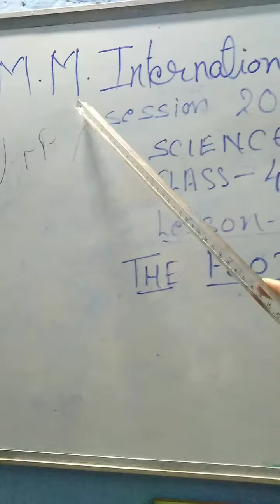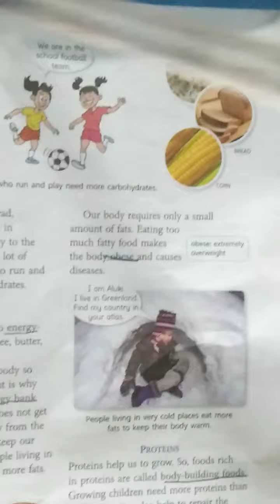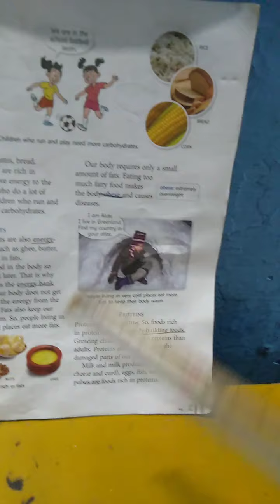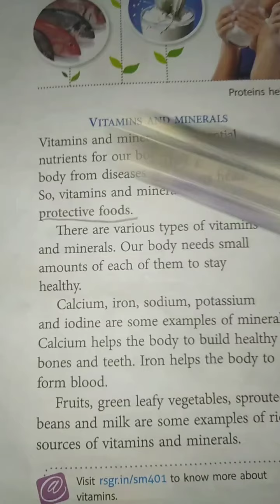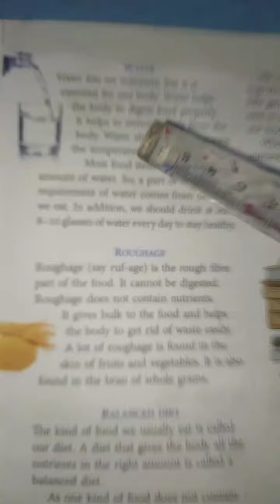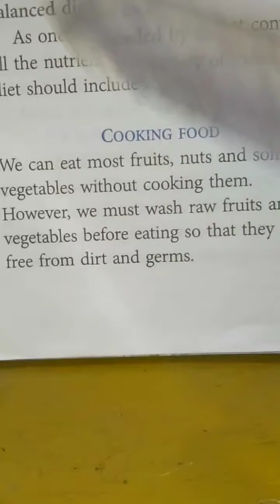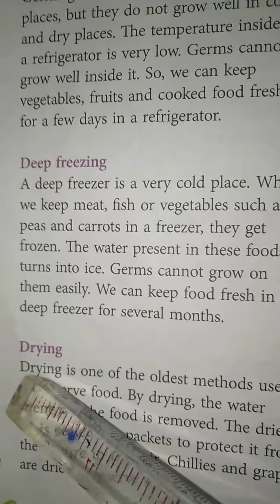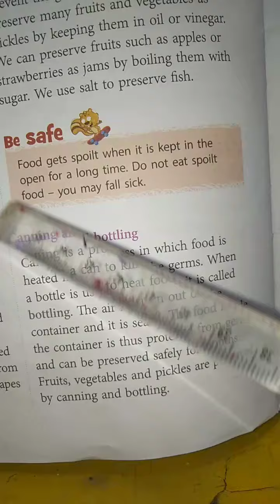The food we eat